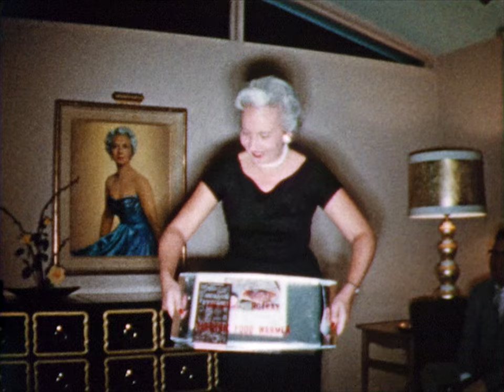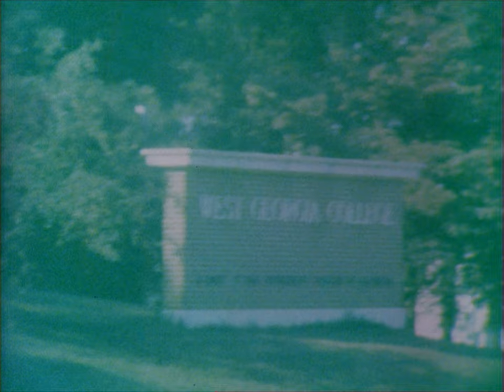Steven Sparks Home Movies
8mm Home Movies that my father filmed - Benjamin Sparks
No sound.